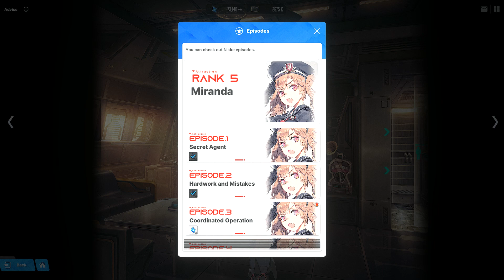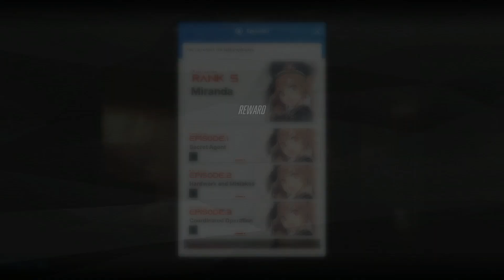[Goddess of Victory: Nikke] Miranda's Bonding Episode 3: Coordinated Operation [Encouragement]